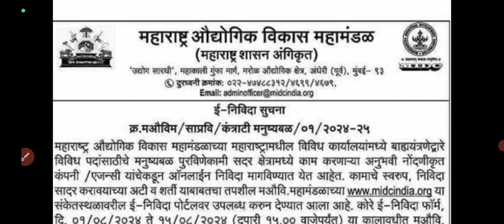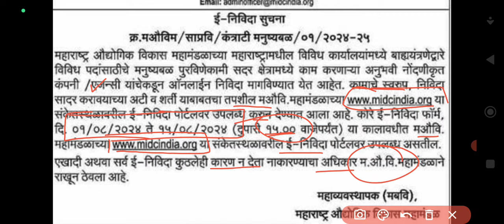MIDC Recruitment 2024||midc bharti new update today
midc recruitment 2024|midc recruitment new update today|midc bharti new advertisement update||midc bharti latest update||midc exam update||